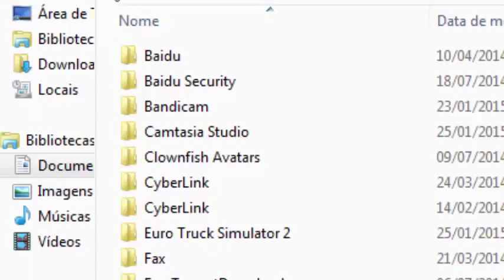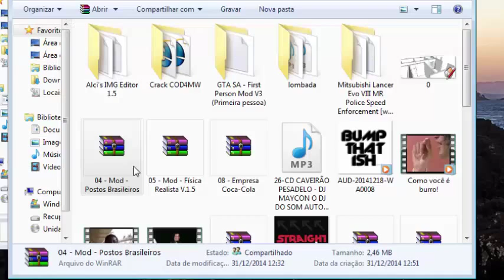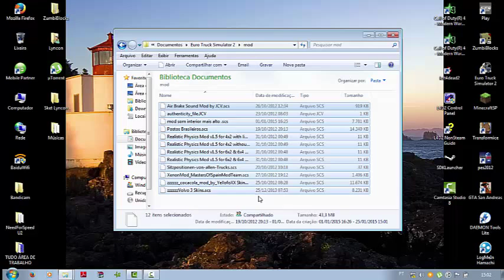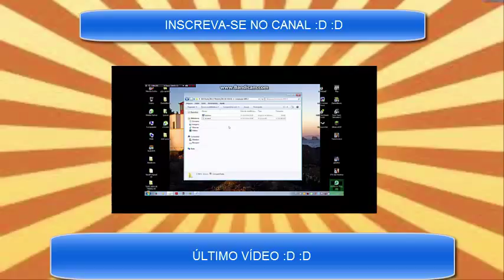Como Colocar Mods no Euro Truck Simulator 2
Então galera a versão do meu jogo é v1.1.1  alguns mods de outras versões funcionam nessa versão!